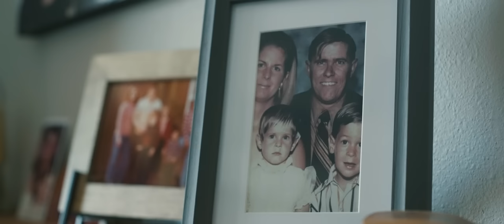Our Story | De Castroverde Accident & Injury Lawyers in Las Vegas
De Castroverde Law Group is a criminal defense, personal injury and immigration law firm located in Las Vegas, Nevada.

Growing up in Reno, founding partners Alex and Orlando saw their father, Waldo De Castroverde (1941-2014), work his way through law school. After Waldo started his practice, the brothers helped out in his office, answering phones, filing documents, and doing anything else they could to assist their father. The experience inspired both brothers to become lawyers and eventually start a practice together.

De Castroverde Accident & Injury Lawyers
Downtown Las Vegas Office

Summerlin Office
410 S. Rampart Boulevard
Suite 480

Las Vegas - Henderson Offices
9555 S Eastern Ave
Suite 200